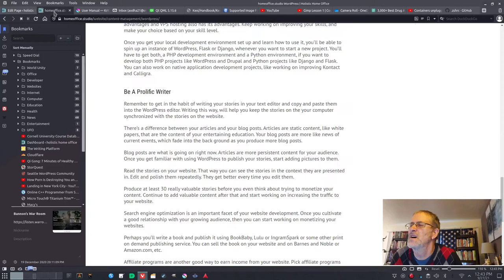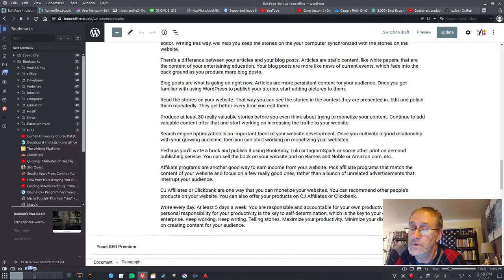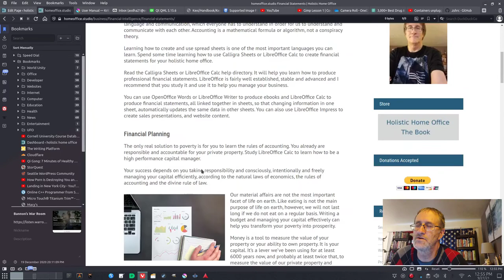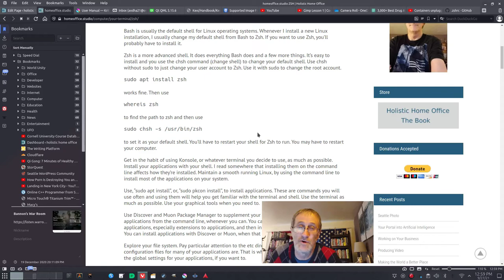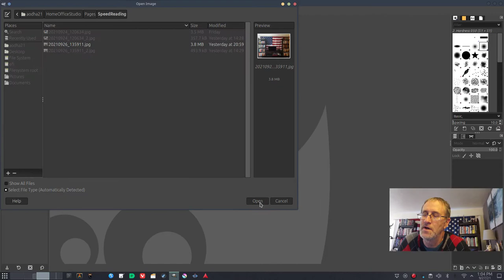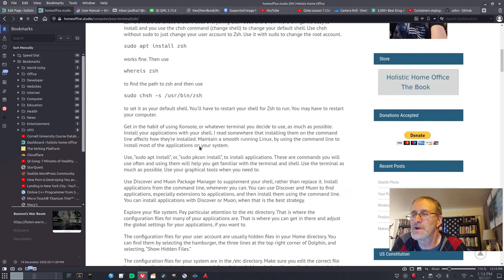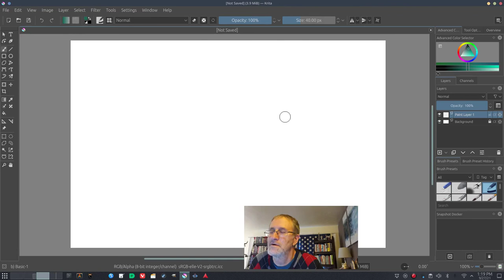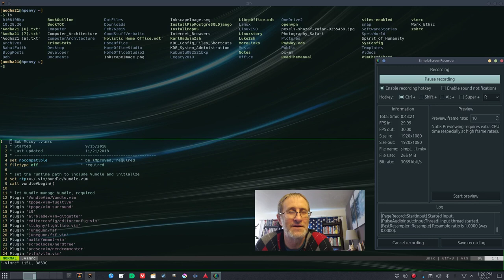Creating a WordPress Website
Use WordPress, Gimp, Krita and Kdenlive to build a high performance portal into our global cloud of artificial intelligence.

homeoffice.studio